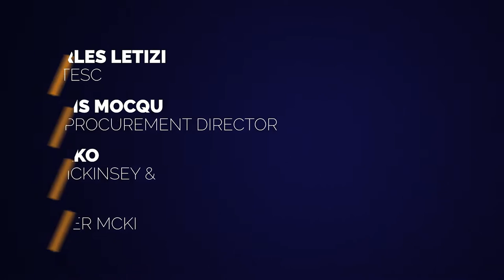Data-Driven Procurement: Thriving in Chaos and Finding Solutions to Challenges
With a backdrop of inflation and volatility, geopolitical unrest, and climate risk, procurement functions play a leading role in supporting their organizations to navigate these challenges through the power of data and analytics. Join this session to learn how to harness the power hidden in your data to create end-to-end use cases for maximum value capture.

Speakers:

Charles Letizia, CPO at Tesco
Francois Mocquant, Group Procurement Director at Guerbet
Theano Liakopoulou, Partner at McKinsey & Company

Moderator:

Jan Wüllenweber, Senior Partner at McKinsey & Company